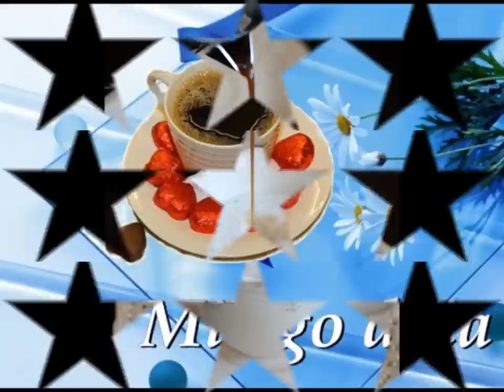Dzień dobry!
Hogan

Muzyka: Rafaello
Ucieczka-Instrumentalny